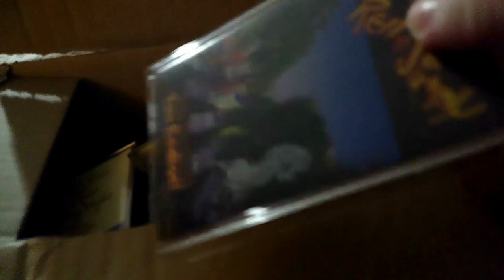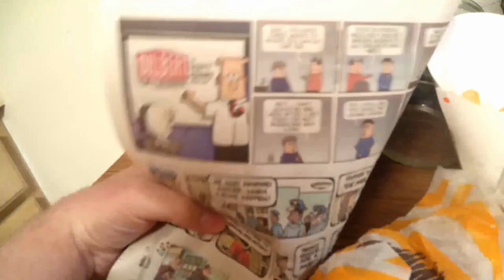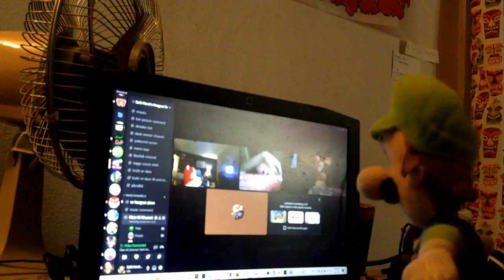SH plush movie: Mario's do the Mario addiction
Mario gets addicted to the Do The Mario Song after hearing it on a audio cassette he got from Stimpy. Although it got annoying to Luigi. Lets see what happens shall we. Also this video took me a good while to make, I hope I can get some more videos out soon, as well. Work has me rather busy at times. I hope y'all enjoy this video. All characters used belongs to their respected owners, these videos are for non-profit entertainment.